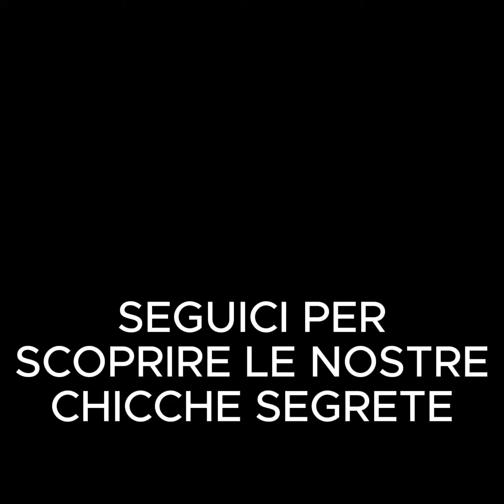COSA C'È DIETRO UN'OPERA D'ARTE?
Scopri cosa si nasconde nella realizzazione di un'opera. Seguici sui nostri social